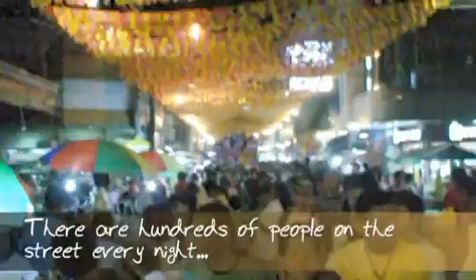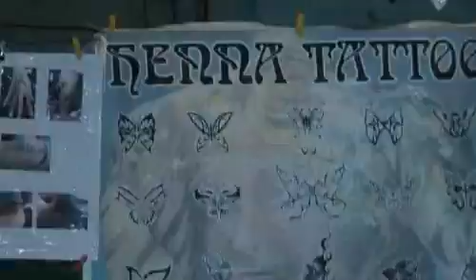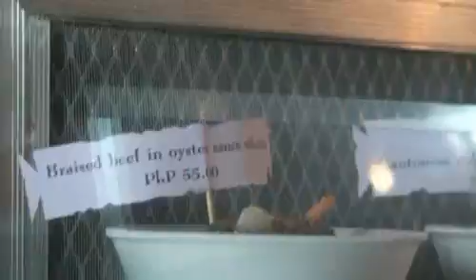Pasayahan sa Lucena 2009 | Personal Video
This is what we had during the Pasayahan Festival in Lucena City.